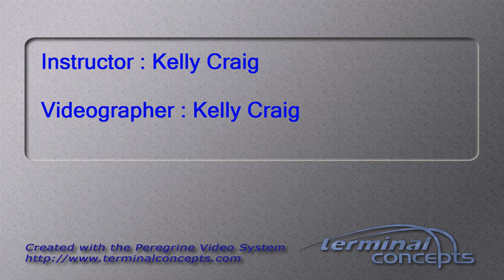Balaji sa Deepthimahanthi's Tandem skydive!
Balaji sa Deepthimahanthi's tandem skydive at Skydive Snohomish!